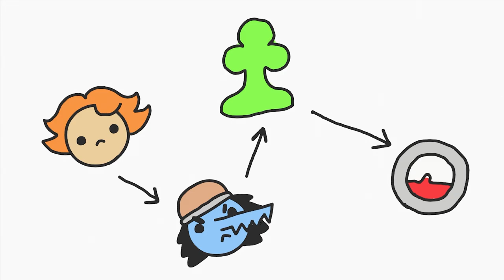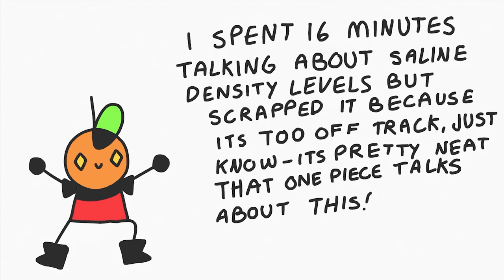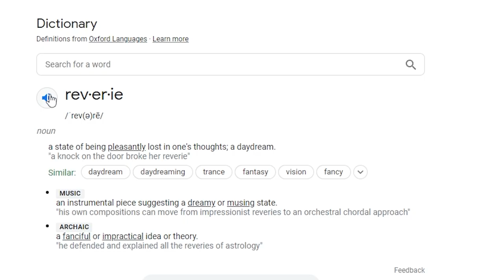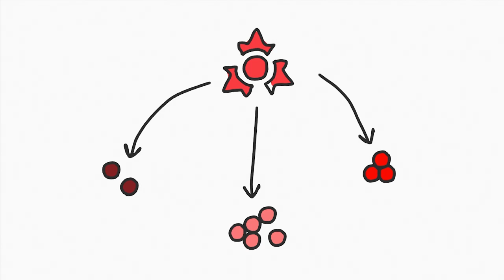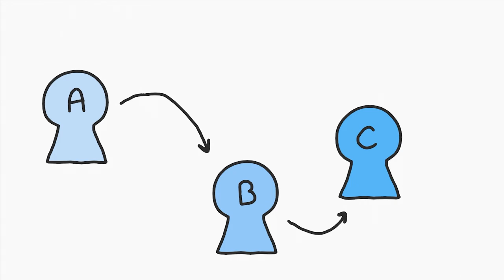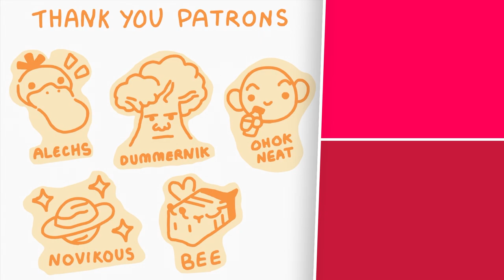One Piece Review! - FISHMAN ISLAND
0:00 fishman island arc
1:01 ambiance
2:12 moments
3:28 fishman island's darkness
4:56 fishmen inequality
6:16 fisher tiger's ideology
7:28 otohime & the reverie
9:21 arlong & hody's ideology
10:56 light vs dark metaphor
13:21 haki
15:16 sidenote: abilities
17:58 big mom
19:26 poneglyphs & shyaryls visions